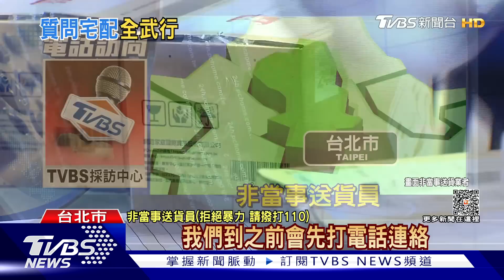漏接送貨員電話! 女嗆「怎不繞回來」遭毆｜TVBS新聞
台北市一名女住戶，日前錯過送貨員打來的電話，事後回電要求對方回來，遭到拒絕，隔天這名送貨員再次來到社區，被她大罵昨天怎麼不繞路回來，雙方爆發肢體衝突，事後送貨員挨告，被依傷害罪起訴。